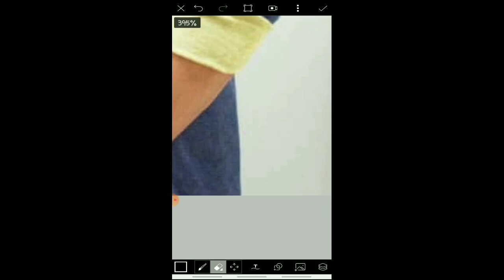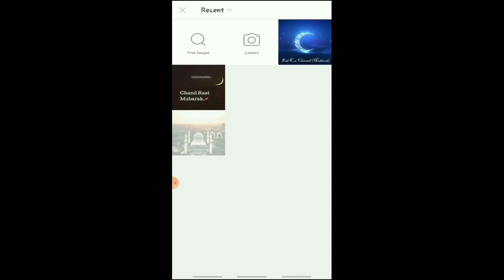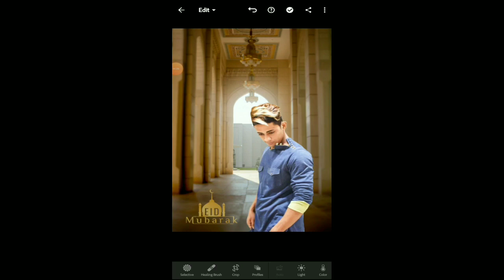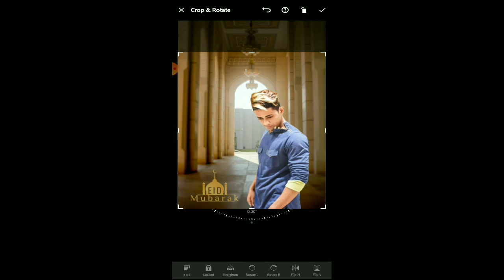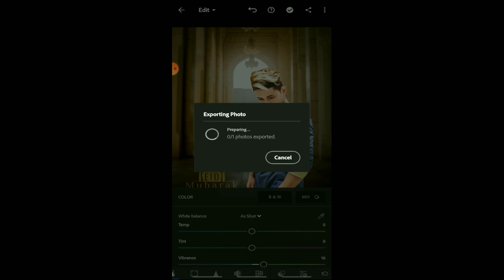EID MUBARAK CLASSIC 2020 PICSART MOBILE TUTORIAL| DANISH ZEHEN | ST EDITOR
Welcome to Steditor Channel🤟🏻👌🏻

For Participate !!! Hurry up 🔥🤟🏻

2) Share & Like, Take Screenshots & Share With Me
3) Get Your Pic Video Tutorial On Our Channel 🖥️
4) And Get Your Edited Pic On Your Mail I'd & WhatsApp Number

So Hurry Up Guy's Participate Till 31st/July/2020